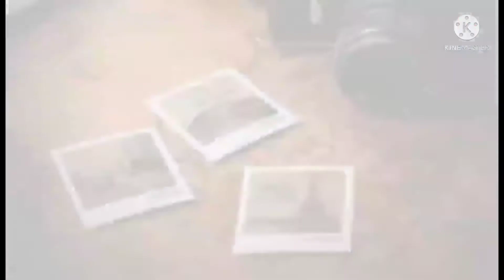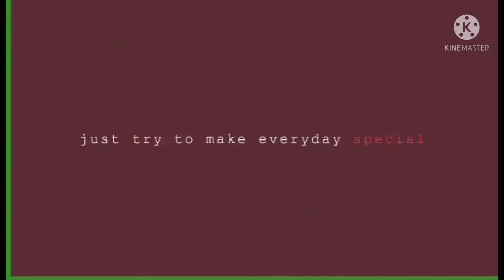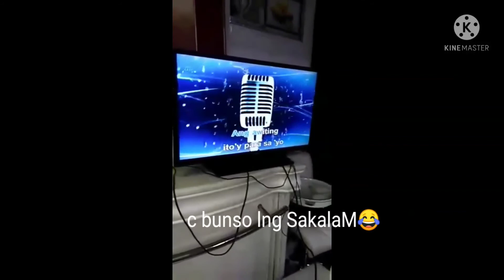Parelaks relaks dn pag my time 😁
Kahit sa dami ng trabaho bilang isang
Kailngan dn minsan mag relax.